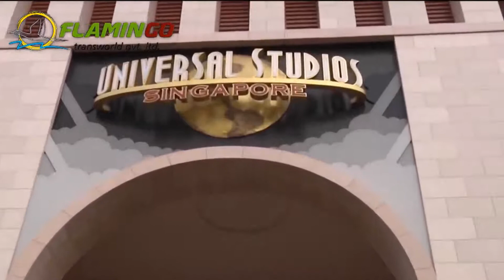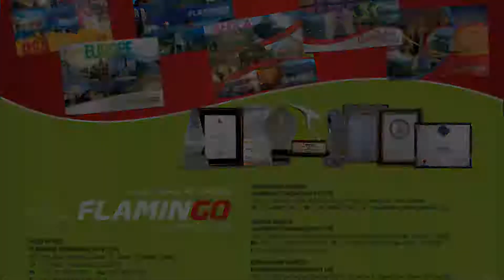Scenic Singapore Tour Packages with Flamingo Transworld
Is Singapore on yout bucket-list? Then you must watch this video giving all information about Singapore tour. Singapore is famous for futuristic marvels and skyscrapers highlighting its modern architecture.

Watch the video to know all about Singapore tours!

About Us: Flamingo Transworld Pvt Ltd is an award-winning travel planner and one of India’s largest tour operators helping travel enthusiasts across the globe discover the world’s most amazing destinations. Our team of 250+ travel consultants helps you handcraft the holiday of a lifetime. Our network is spread up to 37 locations across India and we have successfully planned holidays to more than 75 countries due to the immense trust and belief of our customers on us. We are a one-stop travel solution and have planned vacations successfully for more than 1,55,000 families. We provide all-inclusive group tours with in-house tour managers as well as tailor-made holidays personalised as per the traveler's preferred themes and interests. Our USP is providing vegetarian and Jain food along with other international cuisines as per the traveler's palate. We also provide services not limited to honeymoon packages, self-drive tours, ticketing, visa, hotel, cruises booking, etc.